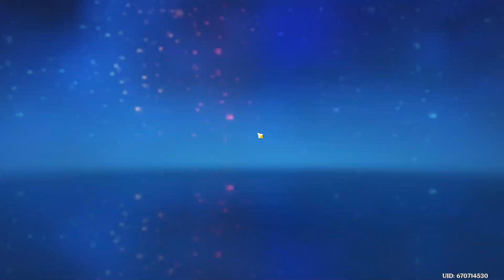Genshin Impact- Standard Banner Only: 14